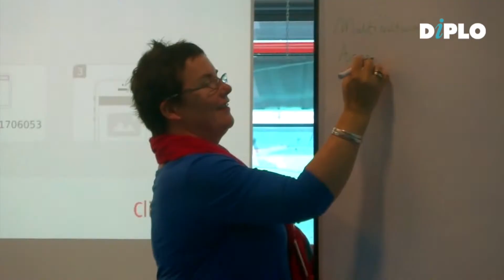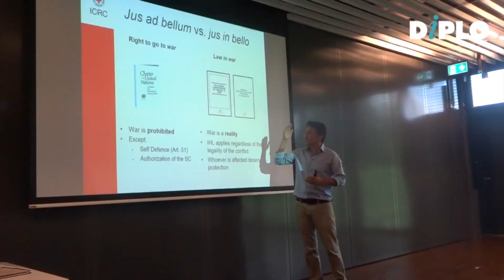Capacity Development in Multilateral Diplomacy for Africa, the Caribbean and Pacific Islands (2017)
Close to 30 diplomats and other officials from small and developing countries in Africa, the Caribbean, and Pacific islands participated at a 10-day policy immersion programme in Geneva. This formed part of the Geneva Policy Immersion of the Capacity Development Programme in Multilateral Diplomacy for Africa, the Caribbean and Pacific Islands (CD Multi). The immersion was the final stage of an extensive online training programme in which participants took part in numerous UN meetings and dedicated discussions.

DiploFoundation